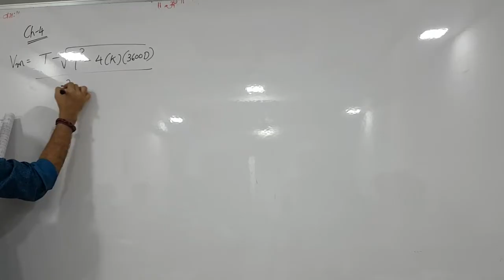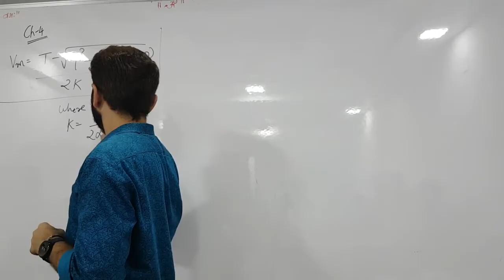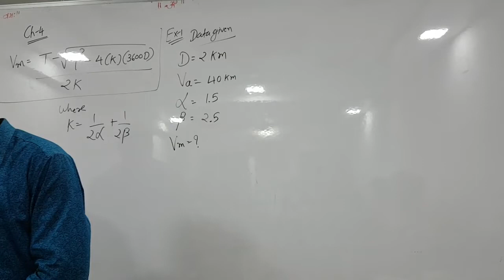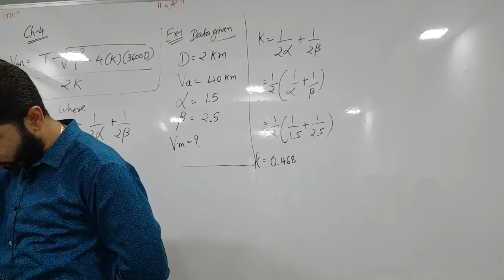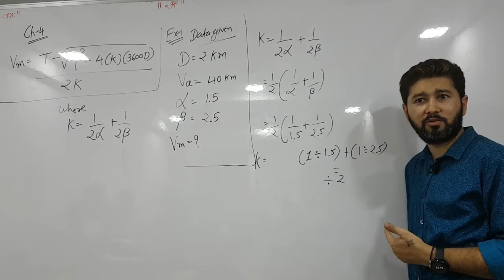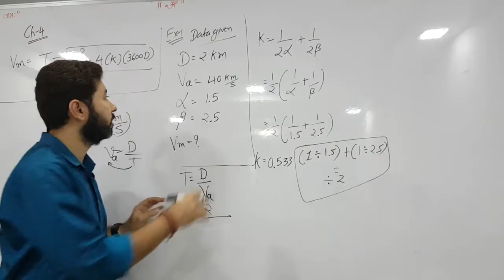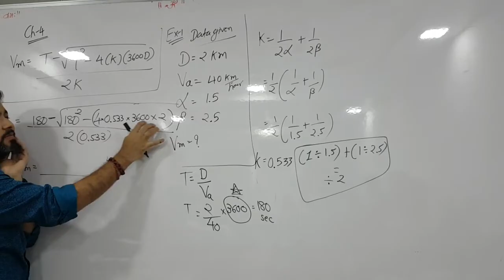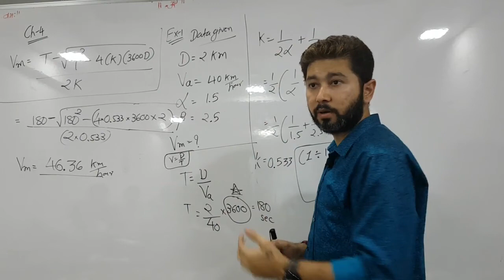GTU | sem5 Electrical |ELEC TRACTION| UEE |Example of max.velocity | Trapezoidal speed time curve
M.imp
example
Speed time curve
Max velocity
equation of max velocity
GTU
for DEGREE DIPLOMA students

Start your prefect preparation📊📙📚 with
SiR Engineering Classes
and Clear all the Exams.

for all the class📚🧑🏻‍🏫  at Lowest Fees in GUJARAT

just whts app your details
SiR Engineering Classes

@Jagrut Awaaz
@Priyeshsir Vidhyapeeth